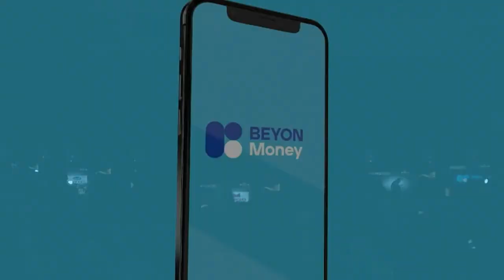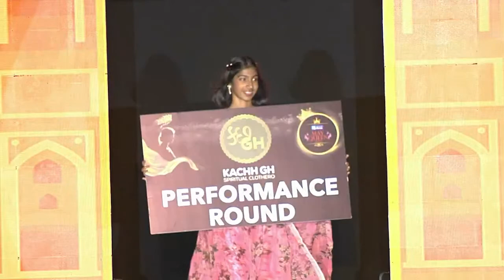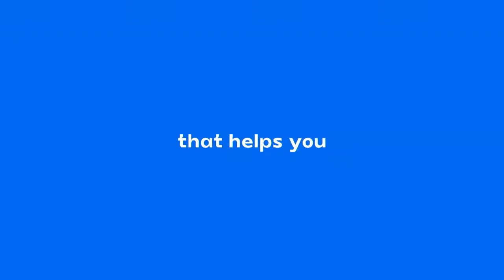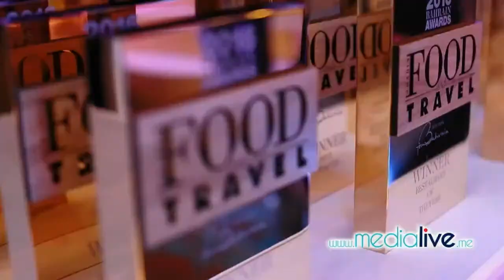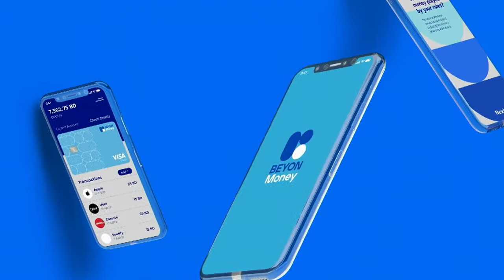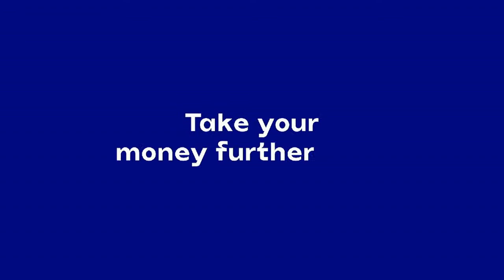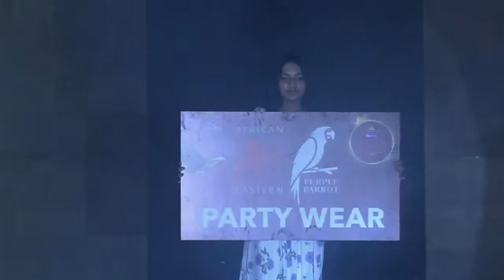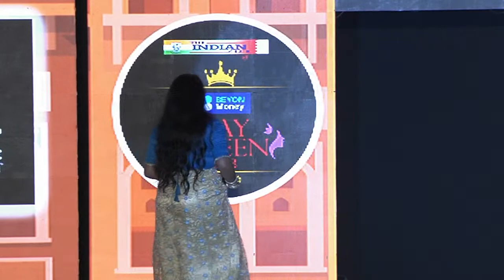MAY QUEEN 2023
Date: 26th May 2023 / Time: 8.00 pm / Venue: The Indian Club, Bahrain